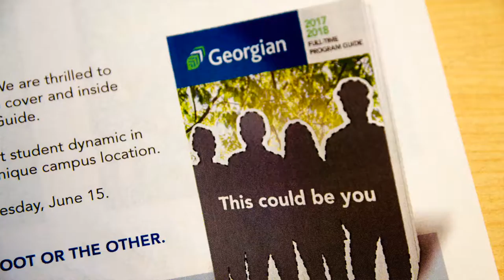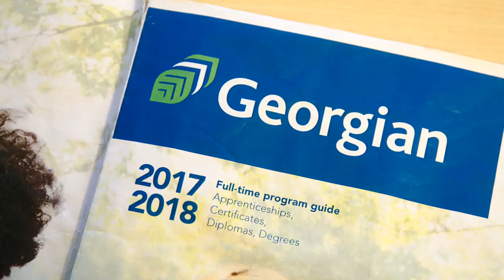Program Guide cover behind the scenes photo shoot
Mother Nature co-operated in full style providing a beautiful day of sunshine and optimum conditions for a photo shoot on June 15.

One alumna and seven students from various programs and campus locations participated in the session, which produced the cover photo for Georgian’s 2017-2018 Full-time Program Guide.